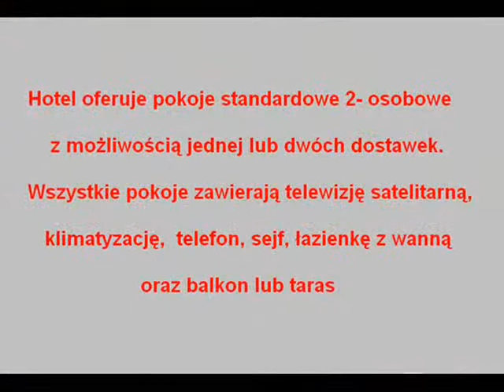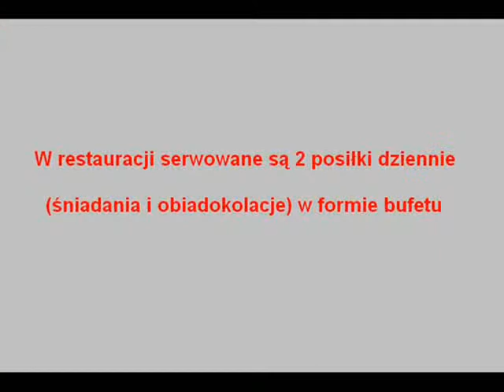Hotel Adelais Bay - Protaras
Hotel Adelais Bay *** położony jest na Cyprze, w miejscowości wypoczynkowej Protaras, 8km od Ayia Napa, na wzgórzu przy drodze lokalnej, 60 km od portu lotniczego w Larnace.

Do dyspozycji gości hotel oferuje basen o powierzchni 420m2, brodzik dla dzieci (10m2), małą siłownię, saunę, plac zabaw dla dzieci, restauracje oraz taras słoneczny.

Hotel oferuje pokoje standardowe 2- osobowe z możliwością jednej lub dwóch dostawek. Wszystkie pokoje zawierają w wyposażeniu telewizję satelitarną, klimatyzację, telefon, sejf, łazienkę z wanną oraz balkon lub taras.

W restauracji serwowane są 2 posiłki dziennie (śniadania i obiadokolacje) w formie bufetu. Piaszczysta plaża - Cavo Maris oddalona jest ok. 500m od hotelu.